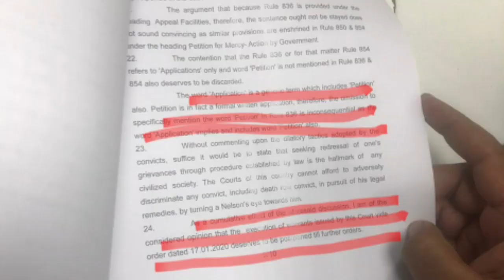Nirbhaya Convicts hanging postponed till further order, फांसी अनिश्चित काल के लिए टली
Nirbhaya case,
Nirbhaya case convicts,
Nirbhaya convicts hanging postponed
Nirbhaya hanging postponed till further order,
Nirbhaya convicts hanging postponed on 1st Feb,
Nirbhaya Convicts Verdict,
Delhi court stays on Nirbhaya convicts hanging,
Nirbhaya Case Live Updates,
Nirbhaya will not be hang on 1st Feb 2020,
Nirbhaya latest update,
Nirbhaya rape case,
Nirbhaya case in hindi,
2012 delhi gang rape,
nirbhaya gang rape case,
निर्भया गैंगरेप